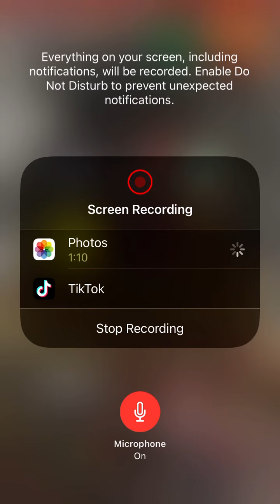Sorry will post Soon as a can tomorrow at probably 4 or 5 pm